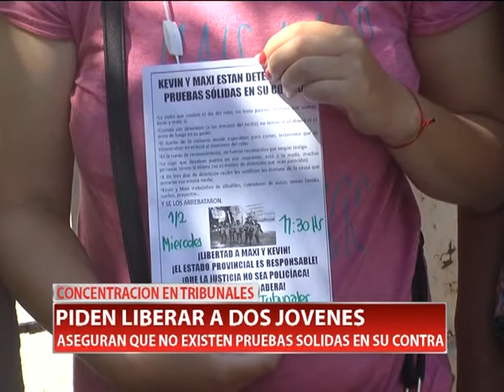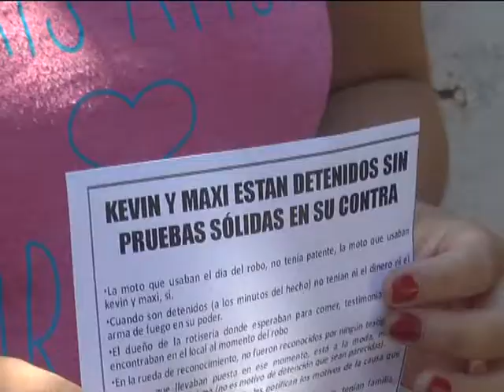CONCENTRACION EN TRIBUNALES PIDEN LIBERAR A DOS JOVENES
Distintas organizaciones sociales de Villa María realizarán el miércoles una concentración en Tribunales pidiendo la liberación de los jóvenes Maximiliano y Kevin, detenidos en septiembre. Ambos fueron acusados de un hecho que no tiene pruebas sólidas.